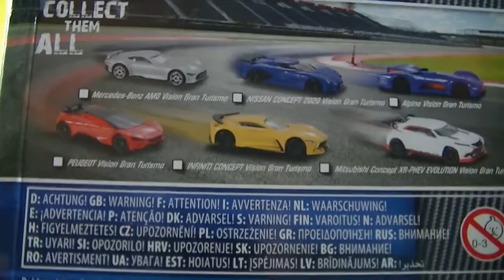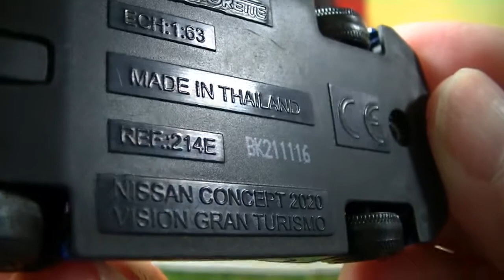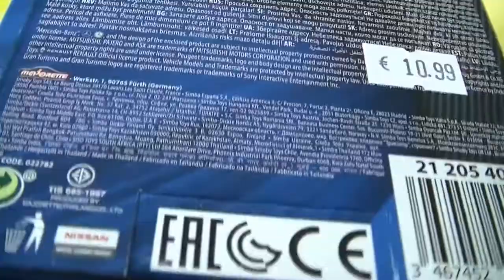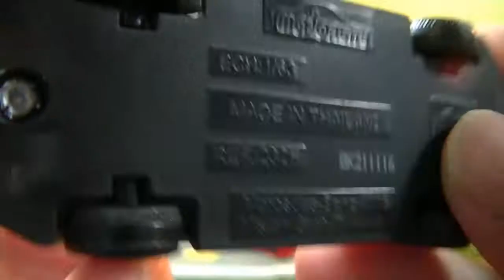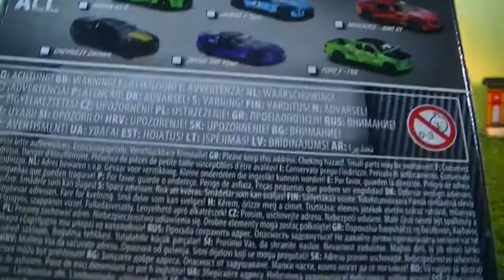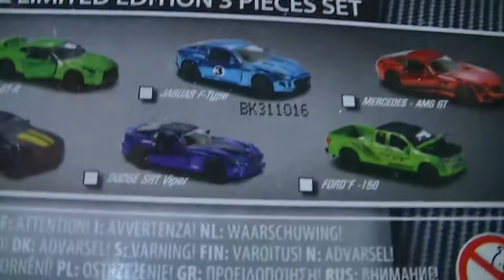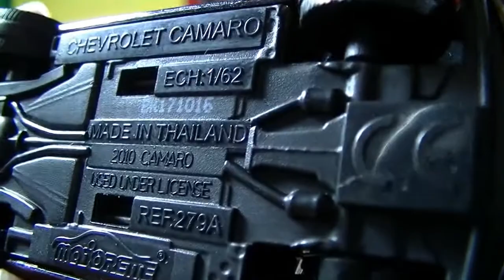HD unboxing 4 different boxes of Majorette toy car (01824 z)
HD unboxing 4 different boxes of Majorette toy car
unpack Majorette Vision Gran Turismo 3-pack